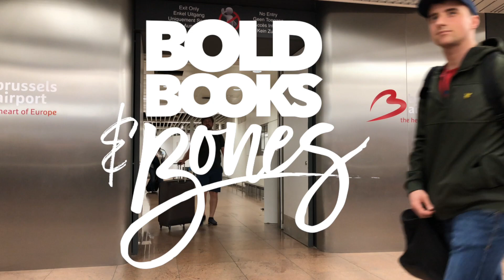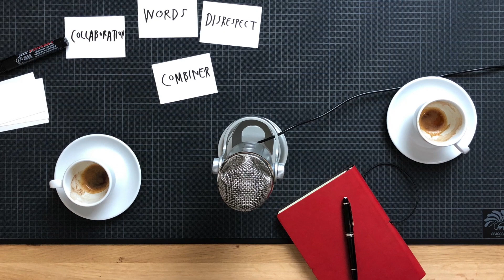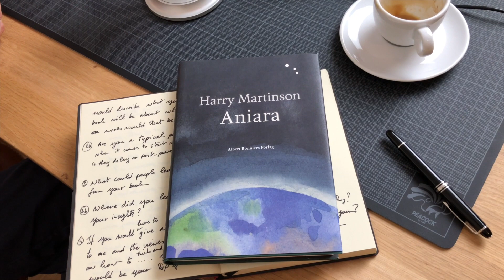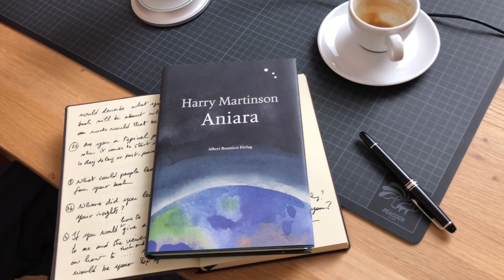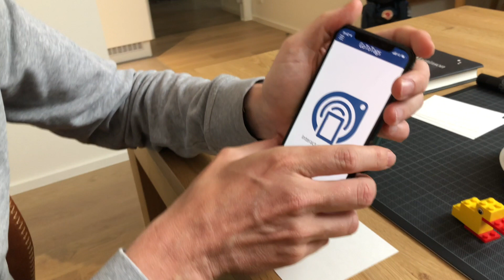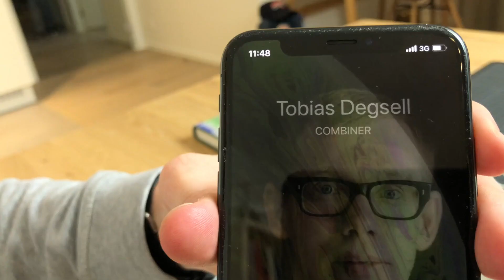The Story of Tobias Writing a Book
The pains, joys and difficulties of writing a book. Everyone who ever did it, understands what this means. In this new format at Bold Books and Bones, I want to tell the story of books in the making.

My first guest is the extraordinary Tobias Degsell. Find out more about Tobias and what he could do for you or your business